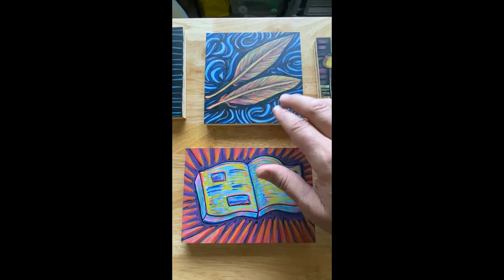'Necessary Healing': West Hollywood Artist Grant Recipient 2021 Virtual Exhibition by Antonio Rael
Creating Art During the Pandemic: 'Necessary Healing', a solo virtual short video presentation of artwork that is simple but deals with the past 5 years in the United States including the pandemic, immigrants separated at the border, LGBTQIA rights being dismantled, a failed previous administration, global warming, community, healing from home, creating a sanctuary at home, Black Lives Matter and Mexican spiritual cultural images and icons that heal.

"I will be upfront, candid, honest, kind, transparent and positive in my approach. Share ideas with me in your life. And I will look at great ideas and include some of them here or collaborate on a video.  It is always a beautiful thing to share ideas and learn from each other as we navigate through this life.